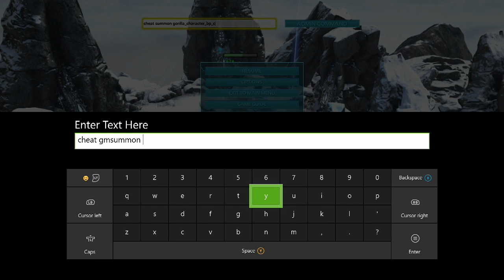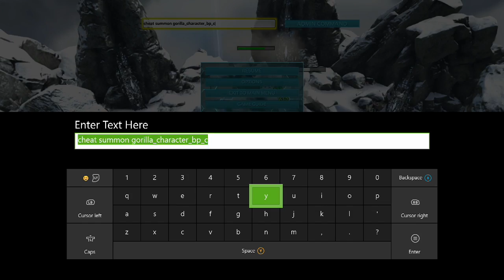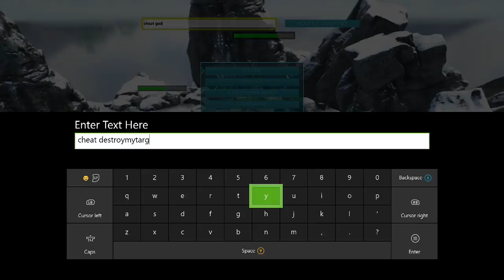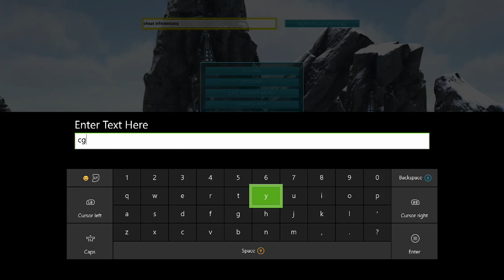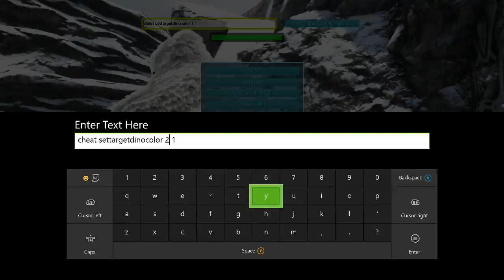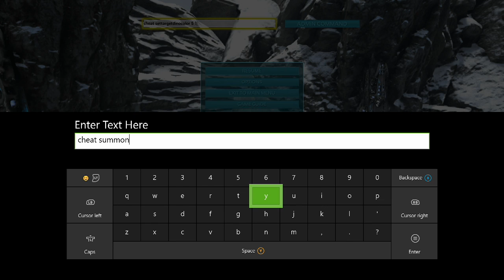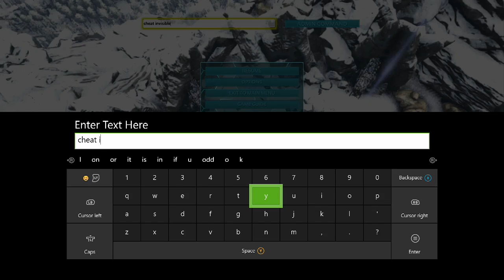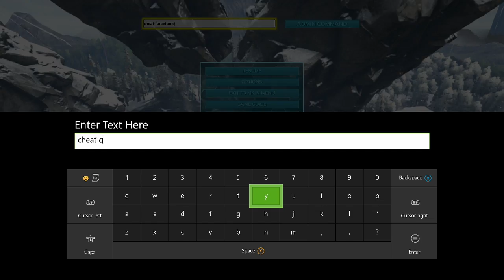Ark | How to Spawn the Gorilla Boss w/ Console commands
Welcome to Mafia, your go-to destination for gaming expertise and entertainment! In each video, we uncover cheats, strategies, and console commands to help you conquer your favorite games like a true boss. Let's level up together and dominate the gaming world. Capisce?